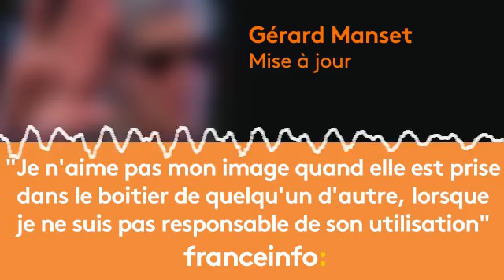Gérard Manset : "Je n'aime pas mon image quand elle est prise dans le boitier de quelqu'un d'autre"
L’auteur-compositeur-interprète et photographe est l'invité de Guy Birenbaum dans "Mise à jour"